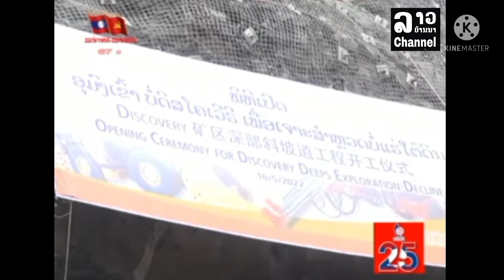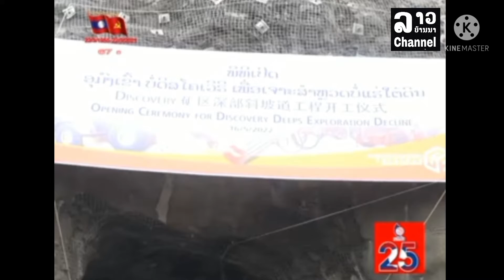ປະເທດລາວ !!! ເປີດບໍ່ຄຳໃຕ້ດິນທີ່ທັນສະໄຫມ ແຫ່ງທຳອິດຂອງລາວ | ลาวเปีดบ่อแร่ทองคำใต้ดินที่ทันสะไหมที่สุด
ລາວຈັດພິທີເປີດບໍ່ຄຳໃຕ້ດິນແຫ່ງທຳອິດຂອງລາວ